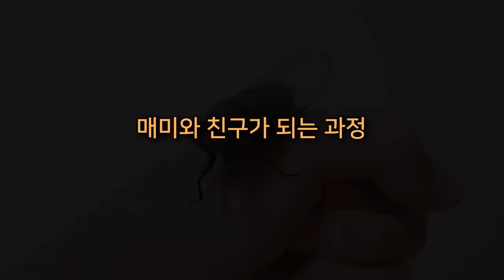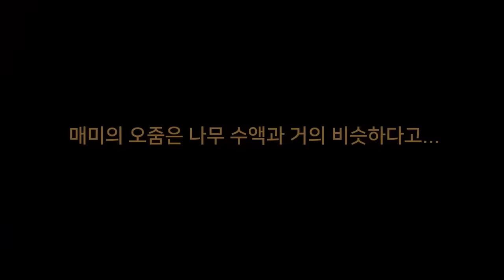매미와 친구가 되는 과정 The process of making friends with a cicada 매미 유충 우화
어릴 적 여름만 되면 내가 가장 좋아했던 곤충, 매미!
나는 다시 어릴 적의 나로 돌아가 매미를 잡아보기로 했습니다.
그리고 그때는 보지 못했었던 매미 유충의 우화 장면도 보고 싶었어요.
하지만 아쉽게도 여름이 끝날 때 쯤 이라 매미 유충을 만날 수 없었고 1년을 더 기다려야만 했습니다.
1년 뒤, 매미 유충을 만나기 위해 밤 늦게 밖으로 나간 제발돼라.
과연 제발돼라는 매미 유충을 만날 수 있을까요?